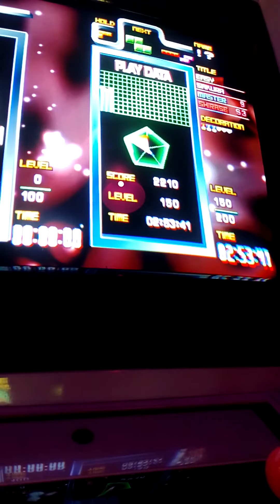[Tetris the Grand Master 3 - Terror Instinct] Master Mode (Classic Rule) - Grand Master Secret Grade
recorded at Arcade Club Bury on my phone, i'm sorry the video is so scuffed

anyways after i did this i took a break and doodled something nearby and a couple dudes sat on the cab and played, one of them got torikan'd in master mode then tried shirase, i was internally cheering them on so hard when they cleared a section, if you're that person and are reading this, you go my man

also if you wonder who the new dragon on the thumbnail her name is violet, she might show up again idk